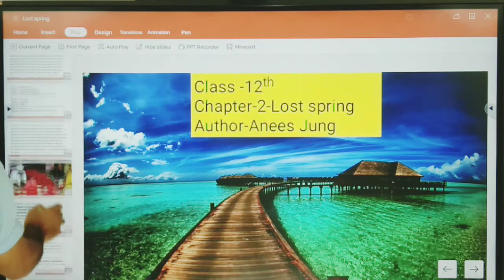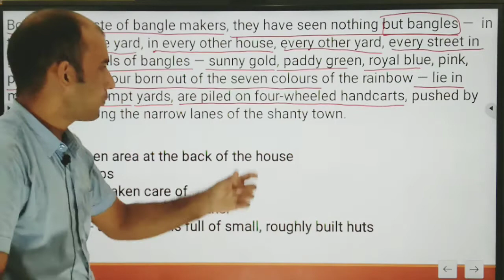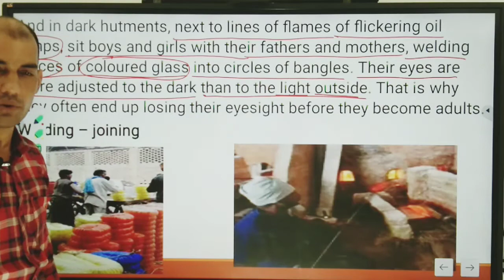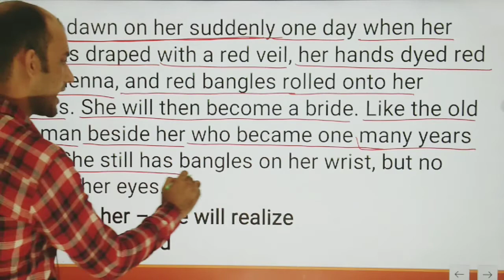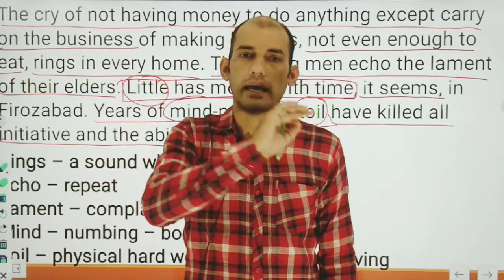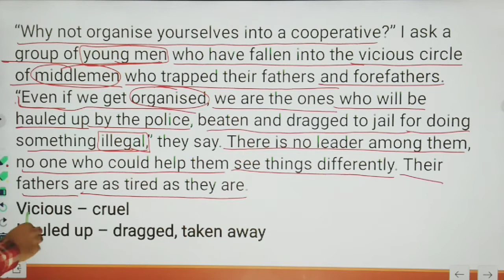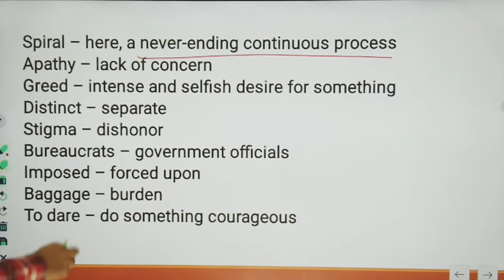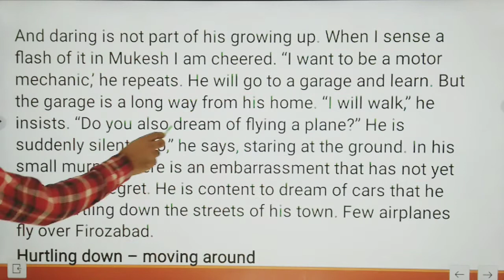Lost spring/part-4/हिंदी ट्रांसलेशन/क्लास/12th/by-R.K.Sir